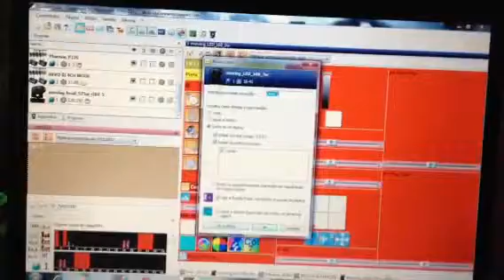Criar cena sunlite